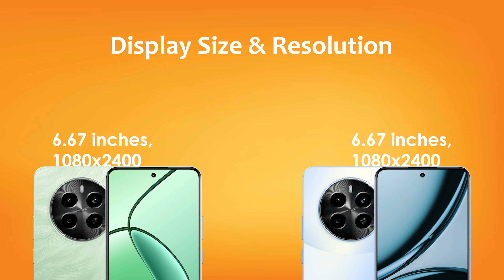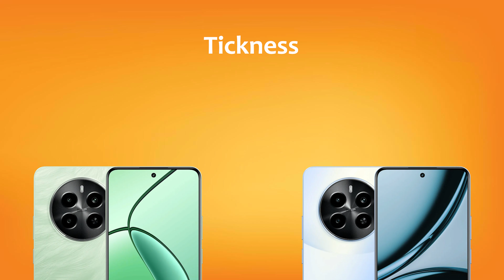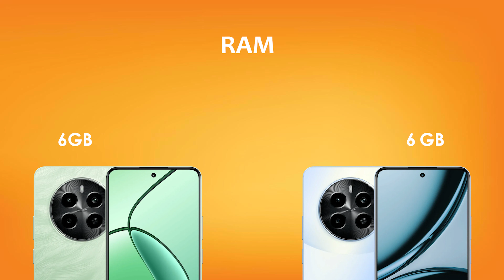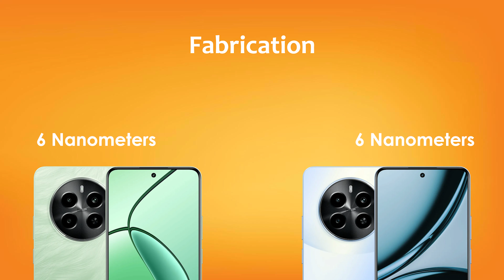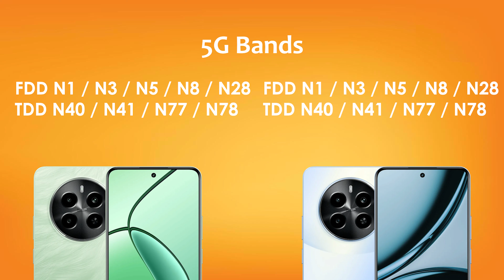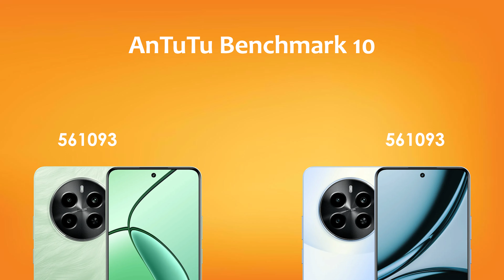Realme P1 Vs Realme Narzo 70 | Antutu Benchmark & Specification